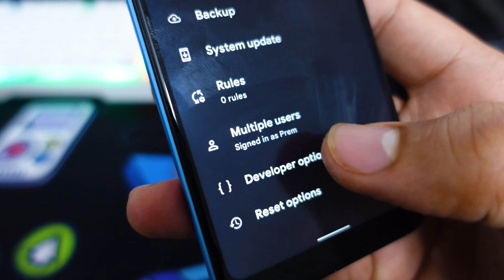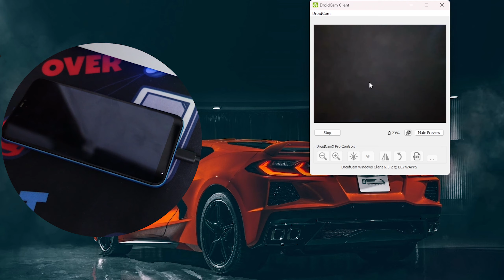How To Use Your Smartphone as WEBCAM for FREE in 5 Minutes | EASY METHOD | HINDI - [2023]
In this video, we will show you how to use your smartphone as a webcam for your computer. Using your phone as a webcam is a great way to improve the quality of your video calls, especially if you don't have a dedicated webcam.

We'll be covering both Android and iOS devices, and we'll be using popular app DroidCam, that allow you to use your phone as a webcam over Wi-Fi or USB.

Here are the steps we'll cover in this video:

Download and install the DroidCam app on your phone and computer.
Connect your phone to your computer via Wi-Fi or USB.
Open the DroidCam app on your phone and computer.
Adjust the settings for your smartphone and computer
Start using your phone as a webcam in your favorite video conferencing app.
By the end of this video, you'll have a clear understanding of how to set up your phone as a webcam and be able to use it for all your video calls. So, let's get started!

Our YouTube channel is dedicated to bringing you the latest tech, unboxing, and gaming content. Our team of tech enthusiasts is passionate about exploring the latest gadgets, games, and products, and sharing our experiences with our viewers. Here's what you can expect from our channel:

Tech Reviews and Unboxing Videos:
We love exploring the latest tech products and bringing you our honest reviews. Our reviews are comprehensive, and we give you an in-depth analysis of the features, performance, and design of each product. In addition to reviews, we also create unboxing videos, giving you a first look at the latest gadgets, and what's included in the box.

Gaming Content:
Gaming is one of our favorite pastimes, and we're excited to share our experiences with our viewers. We cover a variety of games, including the latest releases and classic titles. Our gaming content includes gameplay footage, tips and tricks, and our thoughts on the game.

Product Comparisons:
We know that choosing the right product can be challenging, which is why we create comparison videos to help you make informed decisions. We compare different products, highlighting the pros and cons of each one to help you choose the best one for your needs.

Tech News:
We keep up to date with the latest tech news and share our thoughts on the latest announcements, releases, and developments in the tech industry.

In conclusion, our YouTube channel is your go-to destination for the latest tech, unboxing, and gaming content. Whether you're looking for product reviews, gaming content, or tech news, we've got you covered.